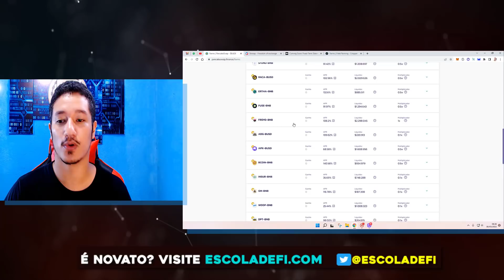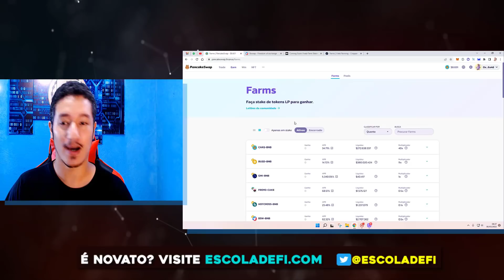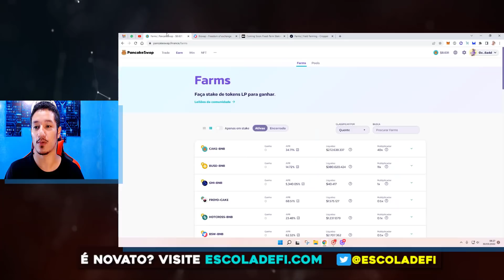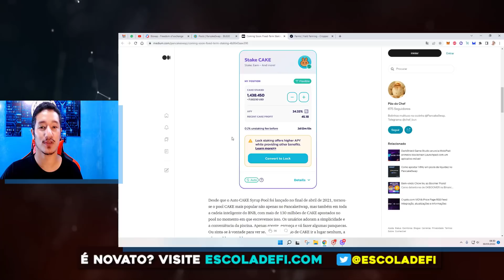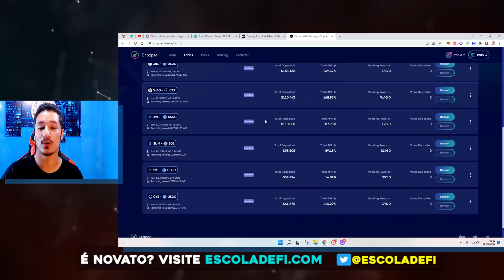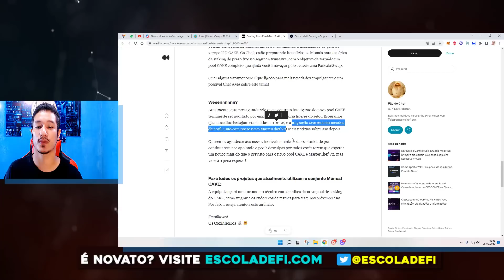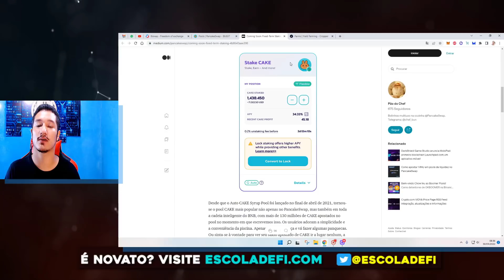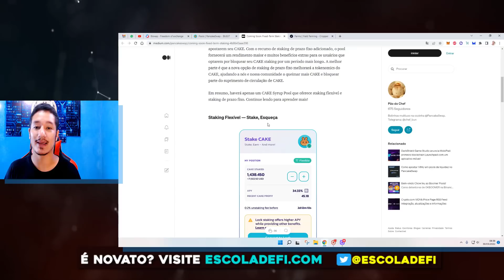PANCAKESWAP ESSA NOTÍCIA VAI ANIMAR INVESTIDORES DA cake Holder Pool chegando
PANCAKESWAP ESSA NOTÍCIA VAI ANIMAR INVESTIDORES DA cake Holder Pool chegando. Mudança na Pool é um dos melhores ajustes feito pela PancakeSwap até agora. Benéfica investidores de longo prazo e reduz a pressão de venda.

ÍNDICE:
Introdução: 00:00
PancakeSwap em App da Binance 0:40
Cake na Huobi 1:00
A pool de Holder PancakeSwap 2:40
Benefícios para a Cake 4:45
Cropper Finance é exemplo para PancakeSwap 6:05
Resumo 8:55

Mudança chega junto com o Masterchef v2 que é o novo contrato inteligente da PancakeSwap em meados de abril.

🚀🚀LAUNCHPAD PARA COMPRAR TOKEN LANÇAMENTO